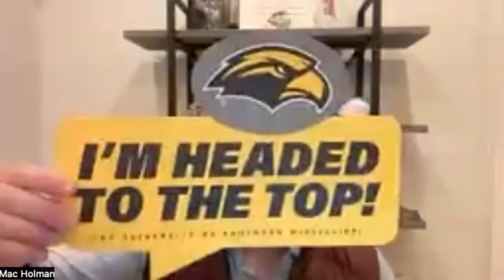Quick Locks Bowl Extravaganza- Pt. 1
Mac and Beau join the Quick Locks crew to break down the first half of bowl season and give their favorite locks for each game.